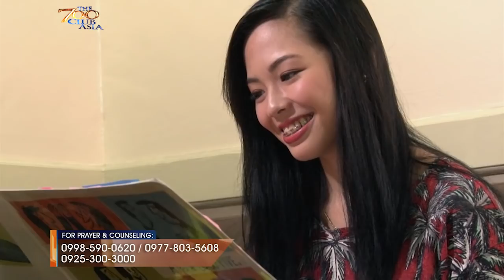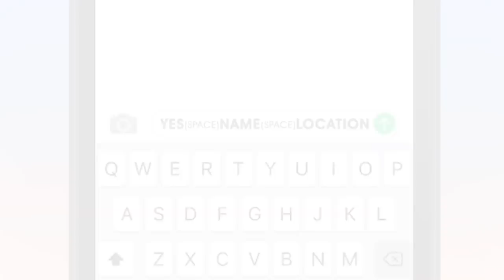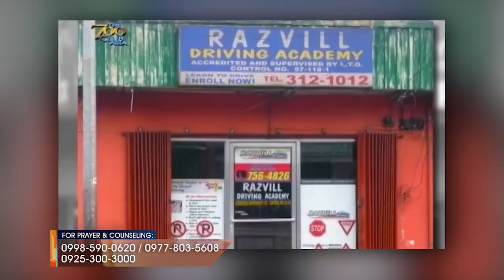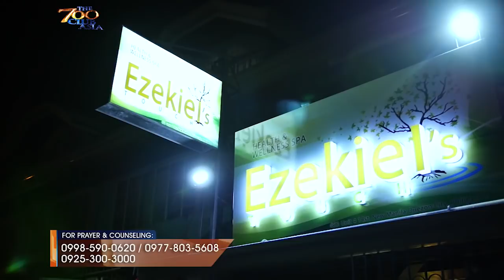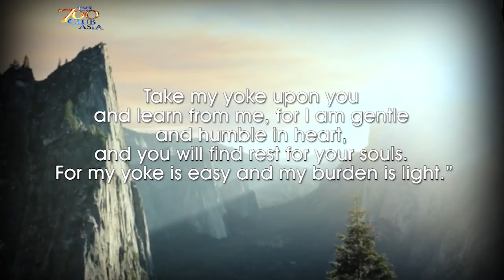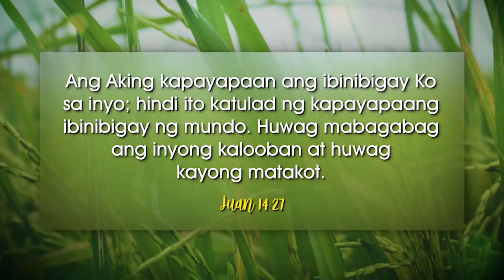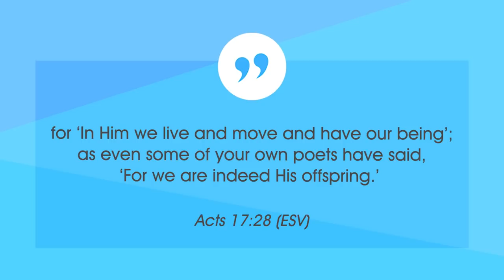THE 700 CLUB ASIA | In Him we live - April 8, 2020